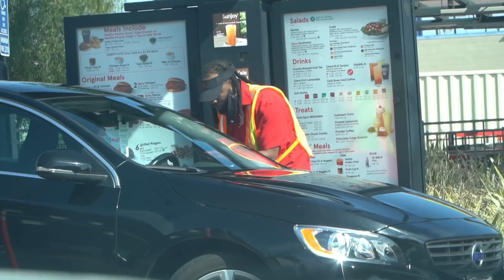Fake Chick-fil-A Employee Prank!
In this episode, Gerald Huston goes around different Chick-Fil-A restaurants and pranks the drive-thru customers. Gerald Huston is an upcoming YouTuber that does several different other pranks such as Spider Prank, Hug Prank, Celebrity Hug Prank, Beardy Prank, and Picking Up Girls!

What did you think of this video? Should I do more?

Created by and Starring: Gerald Huston